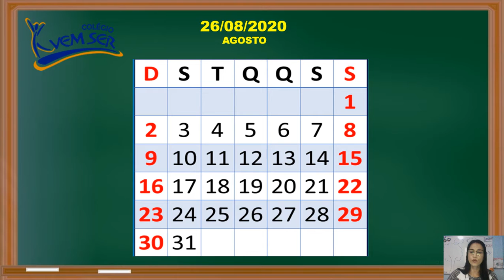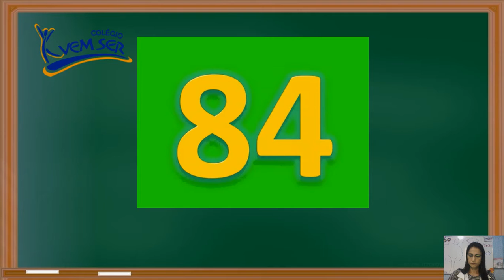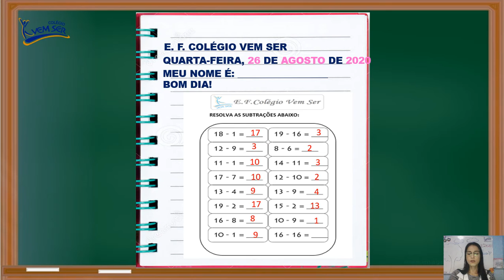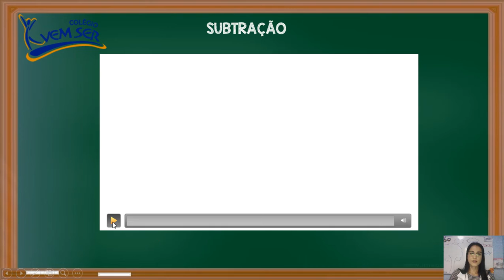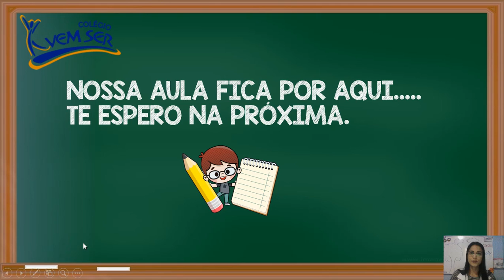26/08 1ºano A (ProfªViviane) Matemática " Caderno"